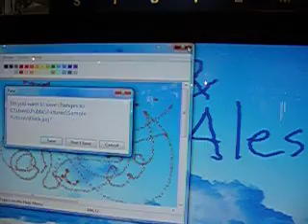Cebit 2007 -- another touchscreen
I left my fingerprint on it. Now they have evidence about me.